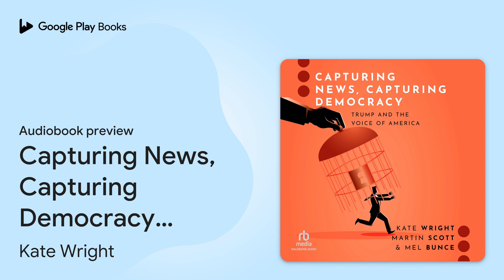Capturing News, Capturing Democracy: Trump and… by Kate Wright · Audiobook preview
Capturing News, Capturing Democracy: Trump and the Voice of America
Authored by Kate Wright, Mel Bunce, Martin Scott
Narrated by Tom Campbell

0:00 Intro
0:03
34:31
58:32 Outro

BOOK DESCRIPTION

The Voice of America (VOA) is the oldest and largest US government-funded international media organization. In 2020, Donald Trump nominated Michael Pack, a right-wing documentarian and close friend of Steve Bannon, to lead the US Agency for Global Media—the independent federal agency overseeing US-funded international media. During Pack's seven month tenure, more than thirty whistleblowers filed complaints against him, and a judge ruled that he had infringed journalists' constitutional right to freedom of speech.

How did such a major international public service media network become intensely politicized by government allies in such a short time, despite having its editorial independence protected by law?

Capturing News, Capturing Democracy puts these events in historical and international context—and develops a new analytical framework for understanding government capture and its connection to broader processes of democratic backsliding. Drawing from in-depth interviews with network managers and journalists, and analysis of private correspondence and internal documents, Kate Wright, Martin Scott, and Mel Bunce analyze how political appointees, White House officials, and right-wing media influenced VOA—changing its reporting of the Black Lives Matter movement, and the 2020 presidential election.

AUDIOBOOK DETAILS

Language: English
Publisher: Highbridge Audio
Published on: September 10, 2024
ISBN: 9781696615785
Duration: 9 hr, 45 min
Genres: Biography & Autobiography / Presidents & Heads of State, Political Science / Political Ideologies / Democracy